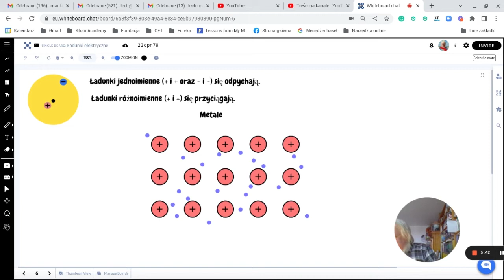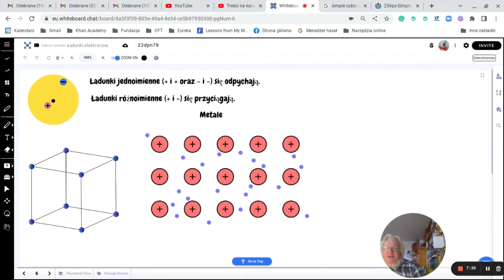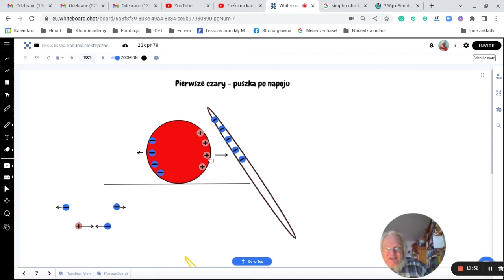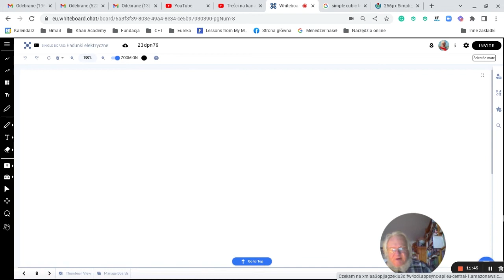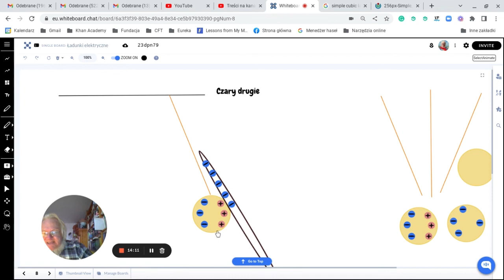Oddziaływanie ładunków elektrycznych.